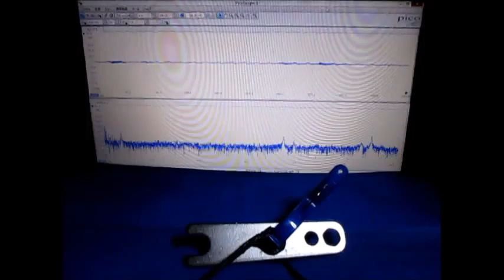超音波発振計測解析システム（超音波テスター） ultrasonic-labo